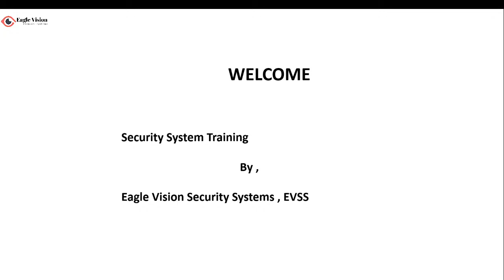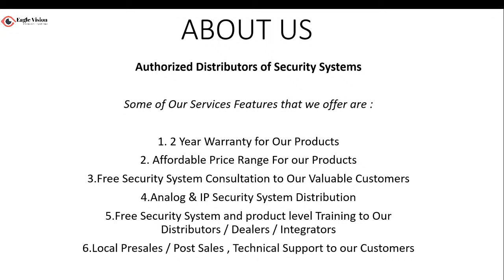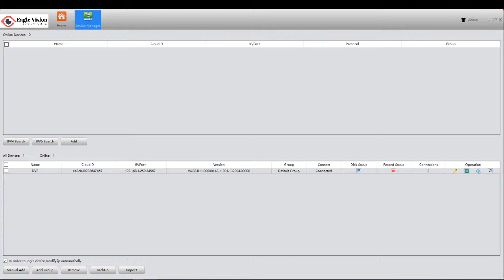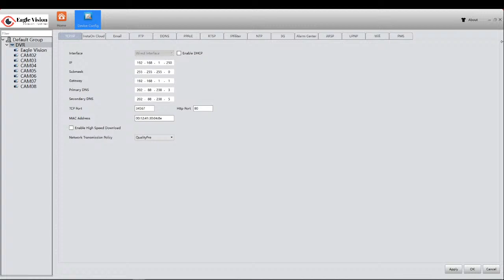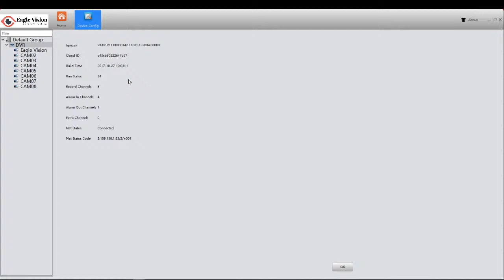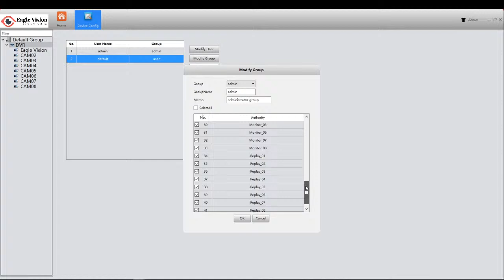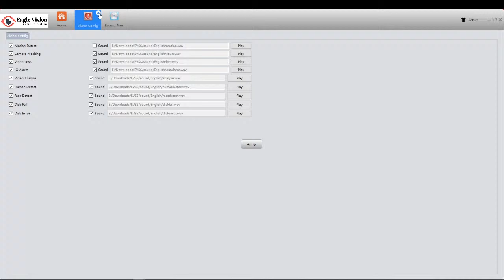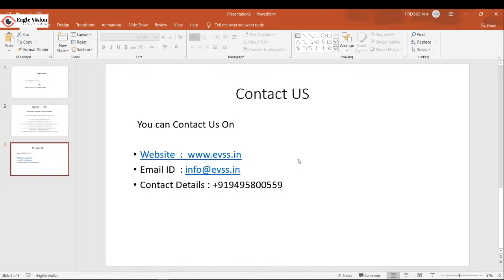Security System VMS Training -EVSS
The Training Session is about EVSS Video Management System .
Topics are ,
1. Introduction about EVSS
2.Introduction about VMS
3.VMS Tab
4.Configuration of product in VMS